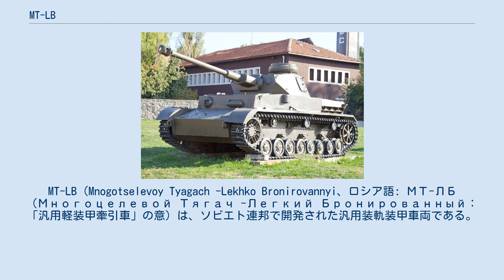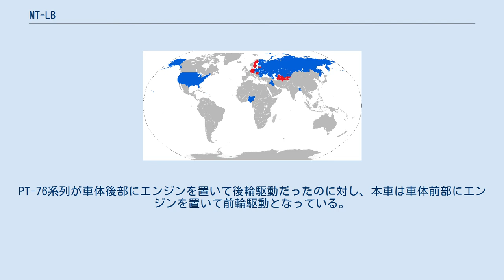MT-LB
MT-LB（Mnogotselevoy Tyagach -Lekhko Bronirovannyi、ロシア語: МТ-ЛБ（Многоцелевой Тягач -Легкий Бронированный：「汎用軽装甲牽引車」の意）は、ソビエト連邦で開発された汎用装軌装甲車両である。
 PT-76水陸両用軽戦車およびその派生型であるBTR-50水陸両用装軌装甲兵員輸送車のコンポーネントを流用して開発された装軌式汎用装甲車両で、主に中型火砲の牽引と砲員および弾薬の輸送を目的として設計された。
 6,500kgまでの火砲または車両を牽引できる他、車内後部区画には11名の兵員もしくは2,000kgまでの貨物を積載可能で、火砲牽引車としての他に装甲兵員輸送車としても用いられ、車体を流用した各種の派生型が多数開発されている。
 本車が牽引対象としていた火砲の例として、BS-3 100mm野砲・T-12 100mm対戦車砲・D-30 122mm榴弾砲・120mm迫撃砲PM-43等が存在する。
 運用国（青）、退役国（赤） ^ 走行装置などが共通なだけであり、車体は別個の新設計である。
PT-76系列が車体後部にエンジンを置いて後輪駆動だったのに対し、本車は車体前部にエンジンを置いて前輪駆動となっている。
またエンジンも別系統の新型エンジンである。
^ ソ連地上軍 P.174、P.199、P.201